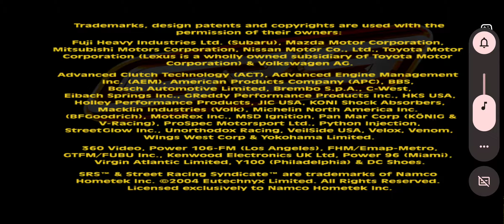Aerthersx2 PS2 Android test Street racing syndicat